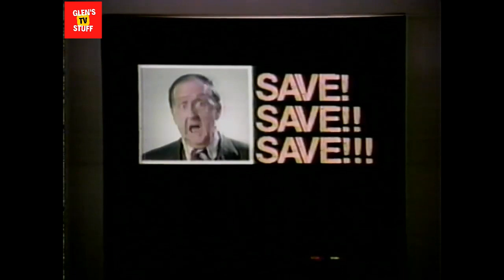Old Detroit Michigan commercials from 1989